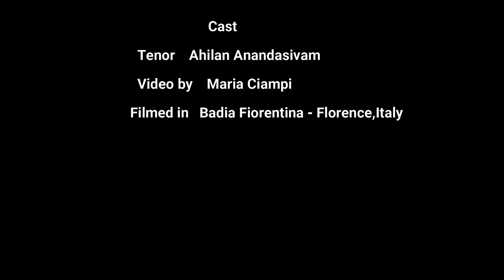Ahilan Anandasivam Nomea Competition 2020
My submission for the international Nomea Competition 2020.

Program:
Amarilli mia bella - Giulio Caccini
Im wunderschönen monat mai - Robert Schumann
Una furtiva lagrima - Gaetano Donizetti
La donna è mobile - Giuseppe Verdi
Ombra mai fu - George Frideric Handel

I thank you for listening and for your consideration